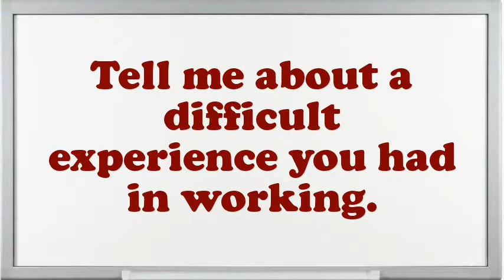Nail Cutter Shoe Manufacturing interview questions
Interview Questions for Nail Cutter Shoe Manufacturing.What pertinent Nail Cutter Shoe Manufacturing skills do you possess?How many projects simultaneously you have worked as an Nail Cutter Shoe Manufacturing?How would you describe your work style?Do you prefer to work independently or on a team?How well did your college experience prepare you for this job?